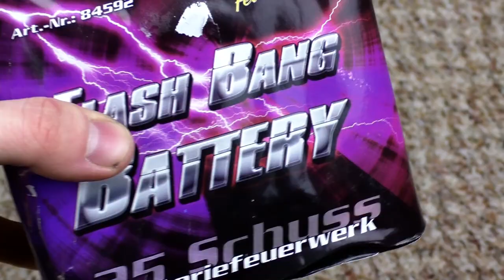Nico - Flash Bang Battery | Salut tut gut! 🤤💥 | DennisPyro©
Heute gibt es die Flash Bang Battery von Nico!
Endlich durfte ich sie mal selber testen und muss sagen, dass ich sie echt relativ gut finde!
Ich lege sie euch echt an´s Herz, vorallem wenn ihr auf laute Saluts steht! :D

Zum Kollege!

Zum Shop!

Zur Batterie:
Die Flash Bang Battery von Nico ist eine Sorten reine Salut Batterie!
Ein kleines Schmankerl für die Augen wurde natürlich auch eingebaut!
Die Rede ist natürlich vom "Schweifaufstieg", was mir persönlich sehr gefällt! Trotz aller dessen findet man hier kein Ti-Salut. Was ich aber nicht schlimm finde!

by PyroExtrem

🎶Verwendete Lieder:
🎵[FREE] Famous Dex Type Beat 2018 - Drip  Free Type Beat  Rap Trap Instrumental